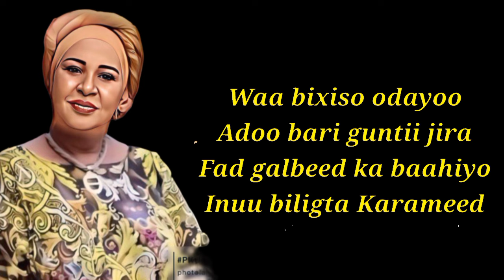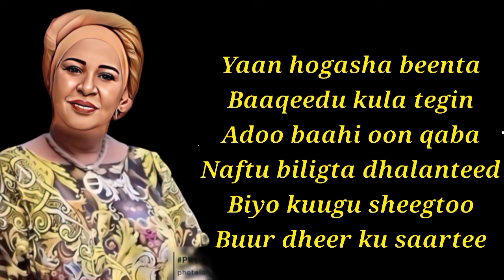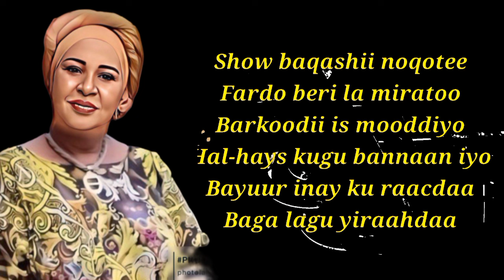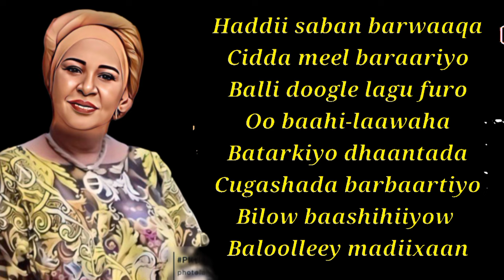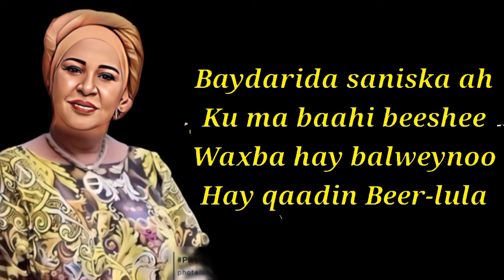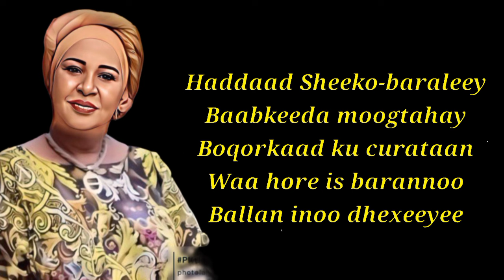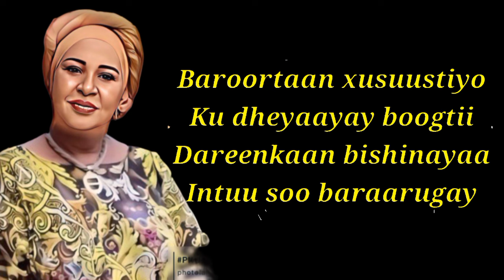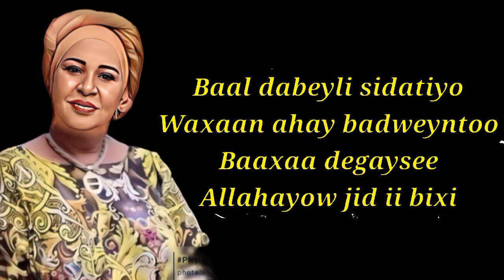Heesta Bixiso | Khadro Daahir | Qaaci | Kaban qaraami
somali youtubers

channel afur fudud oo macaan

kalamudo somali

casho fudud oo macaan

barashada afka soomaaliga

sh mustafe xaaji ismaaciil

muna muhiim

digri qaadiriya

sh mahad cabdinuur

wiil waal

heeso kaban macaan

heeso xul ah

somali music collection

heesihii hore jaceyl

magool qaraami jacayl ah

heeso collection

heeso macaan 2023

heeso talantaali ah

qaraami collection

heeso kaban macaan

maandeeq qaraami

jaceyl qaraami lyrics

subcis qaraami

saynab cige qaraami

samatar qaraami

somali kaban

music only heesihii hore jaceyl raaxeeye qaraami lafoole

hees jacayl

hees lafoole

lafoole qaraami

lafoole kaban

magool somali song

best kaban

somali heeso

kaban somali

kaban

hees xasan aadan samatar

qaraami qaaci qaraami

qaraami lyrics

heeso talantaali ah

heestii maxamed mooge

samatar qaraami

xaliimo khaliif magool

qaraami

mudugboy